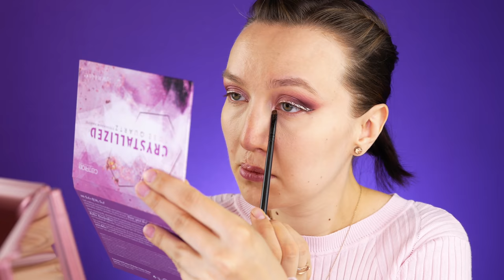НОВЫЕ ОТКРЫТИЯ БЮДЖЕТНОЙ КОСМЕТИКИ 🔥Catrice, NYX, L'Oreal, Revolution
В видео я показывала:

7) Помада L’Oreal Color Riche Matte Free The Nudes (02 No Cliché)